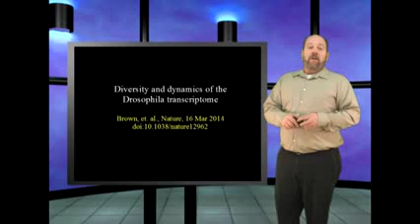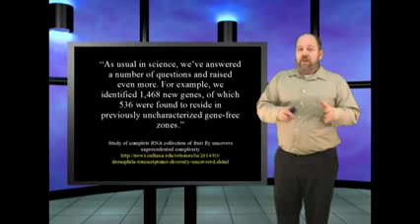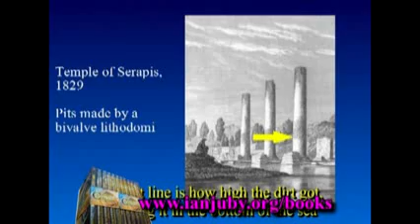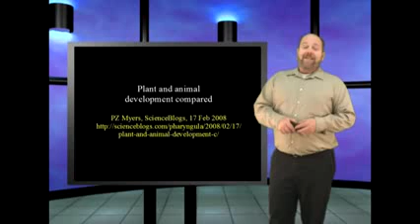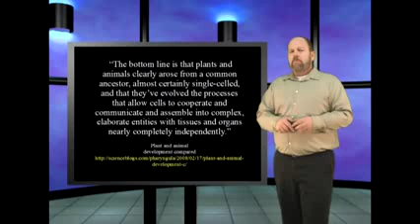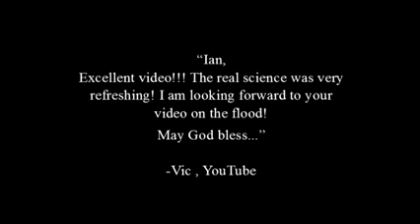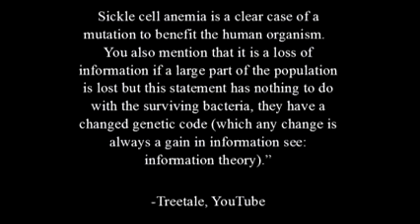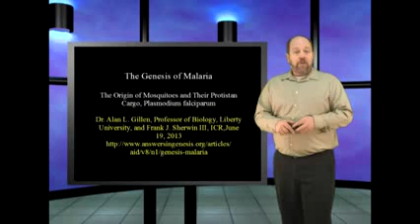Fruit Fly Frenzy This is Genesis Week, ep 30, s3 with Wazooloo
In this episode: the ENCODE project takes on the fruit fly - with amazing results. And we dive into a mailbag

bursting at the seams.

Random References:

The End is Nye!
Genesis Week, Episode 1, season 2

Diversity and dynamics of the Drosophila transcriptome
Brown, et. al., Nature, 16 Mar 2014
doi:10.1038/nature12962

Study of complete RNA collection of fruit fly uncovers unprecedented complexity
drosophila-transcriptome-diversity-uncov­ered.shtml

Plant and animal
development compared
PZ Myers, ScienceBlogs, 17 Feb 2008

Viewer suggested reading on the "Axis of Evil" for the Big Bang model:

theory/

The Genesis of Malaria

The Origin of Mosquitoes and Their Protistan Cargo, Plasmodium falciparum
Dr. Alan L. Gillen, Professor of Biology, Liberty University, and Frank J. Sherwin III, ICR,June 19, 2013